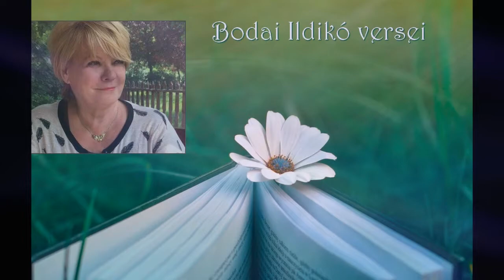Bodai Ildikó * Éjjeli csendben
Bodai Ildikó versét elmondja és a videót készítette: Katona Bálint
Zene: Chopin Nocturne, piano verzió

Éjjeli csendben fáradtan
heveredve
nézem  az ablakomon át
a város némaságát.
Belefészkelem magam
a gondolataimba.
Az óra lassan körbejáró
hangjának fárasztó
dallamát hallom.
Gyűlnek a gondolatok
belül feszül a lélek,
homlokomon ráncaim is
megülnek.
Hogy is mondjam el
mi jár a fejemben
átvirrasztott éjszakában
átélni a fáradt napokat..
elfelejteni viharvert
éveket...
Elidőzni a megélt percekben
visszamenni az időben,
a szép szerelem ölelésében
lágyan átadni magad..
legyen mindig ez egy
forró pillanat.
Álmaiban mindig visszatérni,
boldog napjaimat újra élni,
feledve minden nehézséget,
álomba ringatni az éjszakát,
ahol szabad volt a gondolat..
lelkedben csak a béke maradt!